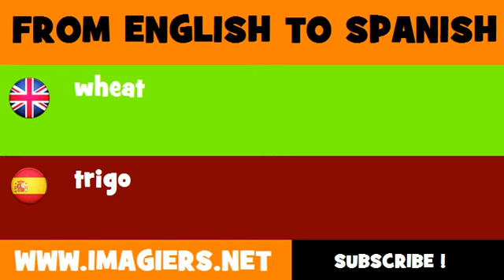FROM ENGLISH TO SPANISH = Wheat